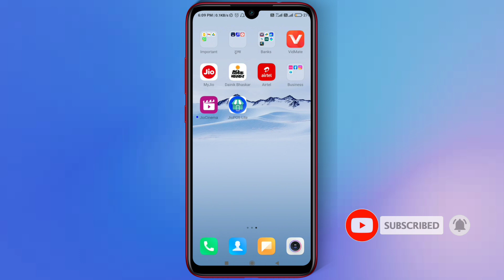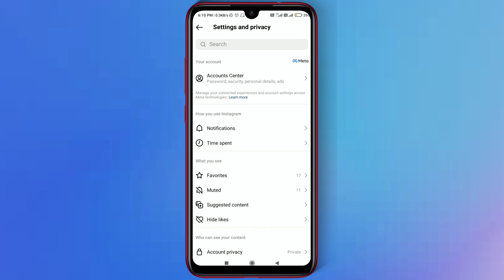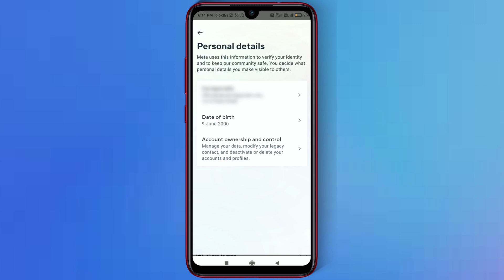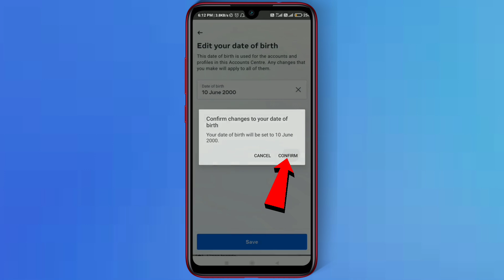Instagram Date Of Birth Change Kaise Kare | How To Change Date Of Birth On Instagram | Hindi 2023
About video :-  ?